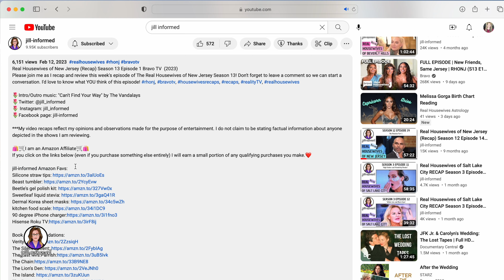Real Housewives of New Jersey (Recap) Season 13 Episode 3 Bravo TV (2023)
Real Housewives of New Jersey (Recap) Season 13 Episode 3 Bravo TV  (2023)  "Boys Will Be Boys"
Please join me as I recap and review this week's episode of The Real Housewives of New Jersey Season 13! Don't forget to leave a comment so we can start a conversation. I'd love to know what YOU think of this episode!

🌷Intro/Outro music: "Can't Find Your Way" by The Vandalays

***My video recaps reflect my opinions and observations made for the purpose of entertainment. I do not claim to be stating factual information about anyone depicted in the shows I am reviewing.

If you click on the links below (even if you purchase something else entirely) I will earn a small portion of any qualifying purchases you make.❤️

jill-informed Amazon Favs:
Silicone straw tips
Beast tumbler
Beetle's gel polish kit
Sweetleaf liquid stevia
Dermal Korea sheet masks
kitchen food scale
90 degree iPhone charger
Hisense Roku TV

The Silent Patient
The Last Mrs.Parrish
The Chain
The Lion's Den
The Island
The Passengers
It Ends With Us
The Golden Couple
The Last Thing He Told Me
I'm Glad My Mom Died